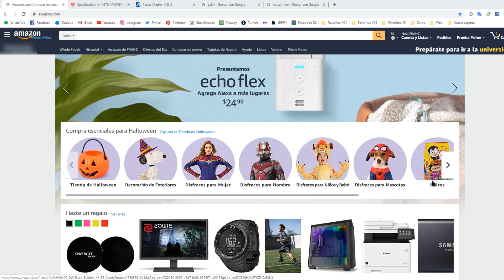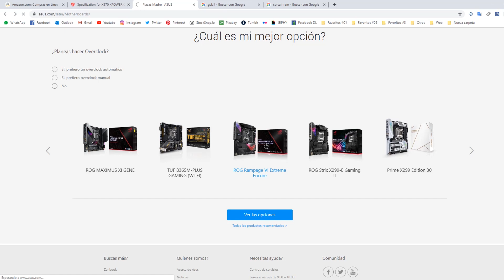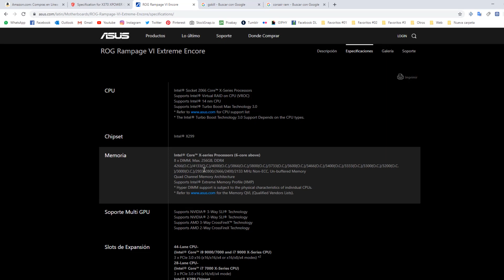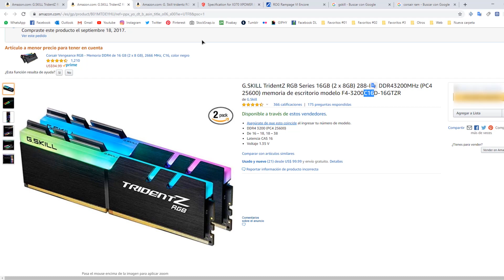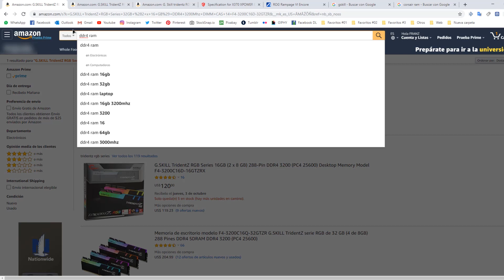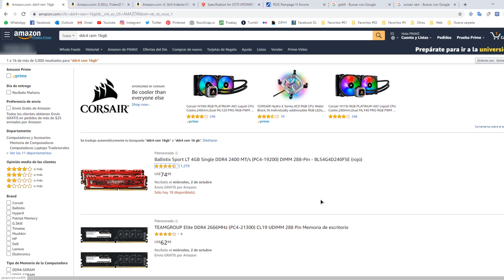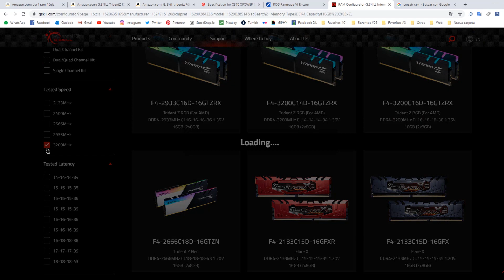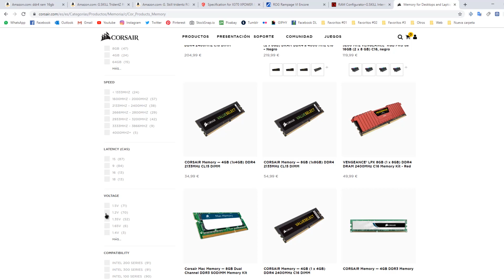😎 Escoge tu mismo la mejor memoria "Ram" para tu motherboard | elección / 2019 - Parte Nº02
Segunda parte del video tutorial donde aprendemos a elegir nuestra memoria RAM en paginas como gskill,  corsair y amazon, teniendo en cuenta los conceptos que aprendimos en la parte Nº01 (latencia, frecuencia, compatibilidad) (leer mas abajo)

➤ Vídeos relacionados que te pueden interesar:

     ◢ 🔥 PC GAMER | 🎓 conceptos en tecnología para armar un pc gamer - Para principiantes
    ◢ 🔥 Escoge tu mismo la mejor memoria "Ram" para tu
          motherboard | Conceptos / 2019 - Parte Nº01
     ◢ Guía | 👨‍🎓 conceptos necesarios antes de comprar una tarjeta grafica (GPU) - Para
          principiantes.
     ◢😎 Guía para comprar monitor GAMER - Explicación de conceptos y tecnología
           TA-IPS-VA / (Ms - Hz )
     ◢ 🔥 La importancia de los HZ en un monitor | Explicación: Hz - FPS -
          Vsync - Freesync - Gsync:
     ◢ Guía para comprar procesadores INTEL Y MOTHERBOARD | Explicación
          completa I3 I5 I7 I9 + Generaciones
     ◢ 🔥 ¿Cuál me compro? M2 NVME - SSD SATA 3 - HDD - Diferencias, Definición,
          Ventajas, y Hasta mas...